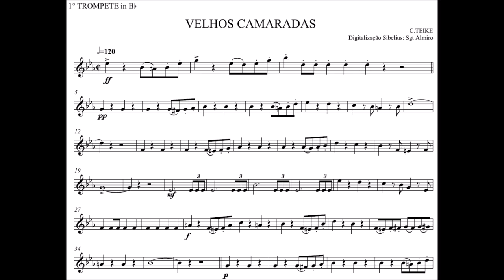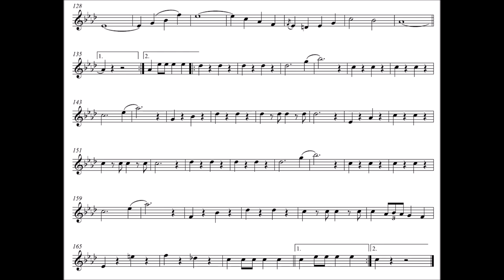Alte Kameraden (Velhos Camaradas) - Trompete Bb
Compositor: Carl Teike
Formação: Banda de Música
Gênero: Dobrado

Equipe do Portal Brasil Sonoro